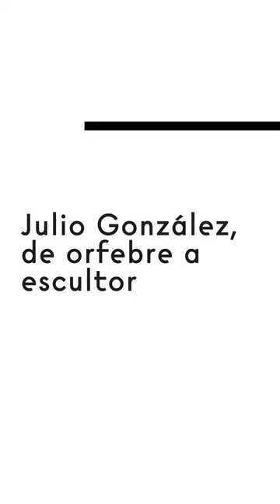Claves de la muestra 'Julio González, Pablo Picasso y la desmaterialización de la escultura'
Las trayectorias artísticas de Picasso y González fueron bastante diferentes aunque culturalmente próximas. Amigos desde muy jóvenes, ambos vivieron en la Barcelona modernista de principios de siglo XX, trabajaron en París durante las tres primeras décadas y mantuvieron un vínculo que solo rompería la muerte de González en 1942. Su colaboración artística se estudia en esta exposición teniendo en cuenta esa formación e inquietudes comunes, así como el impacto que dejó en sus respectivos trabajos individuales.

Descúbrelo en la Sala Recoletos de Fundación MAPFRE, en Madrid, hasta el 8 de enero.